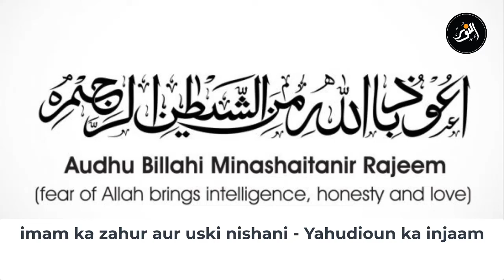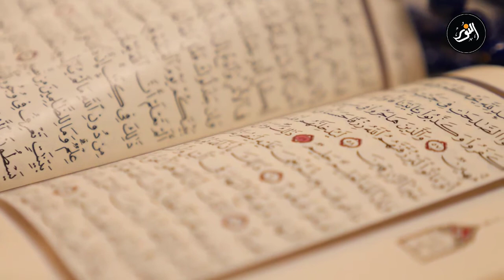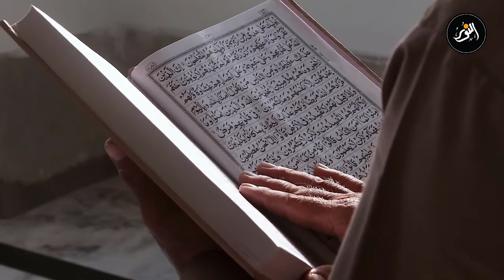Imam Mahdi's Arrival | Predictions before Arrival - Yahudioun ka injaam.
“Imam ka zahur aur uski nishani - Yahudioun ka injaam”

The signs of the appearance of Imam al-Mahdi are the collection of events that will occur before the coming back of Hujjat-Allah al-Mahdi (AS), an ultimate savior. God knows best what will take place. And God we seek help and Him do we ask for success. The hadith of Ja'far al-Sadiq (AS) mentions that the face of Imam al-Mahdi will be visible on the Moon.